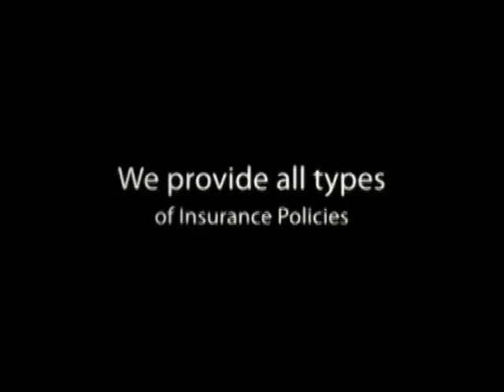Condo Insurance, Boca Raton - Delray Beach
Condo Insurance, Boca Raton | Delray Beach, Tamarac. We offer a full line of insurance policies; Home and Commercial Insurance, Boat, Car and Motorcycle Insurance.